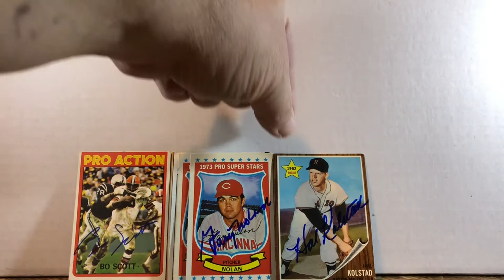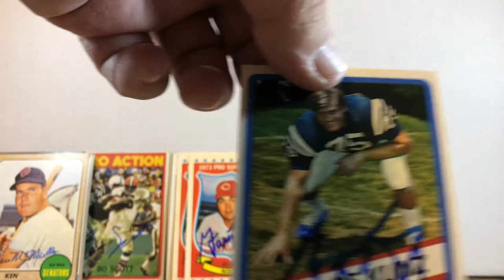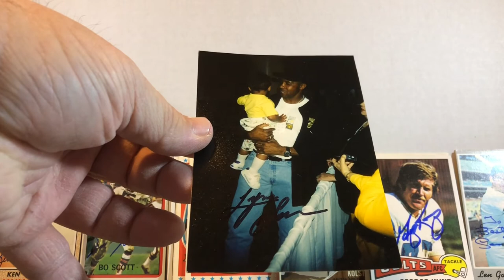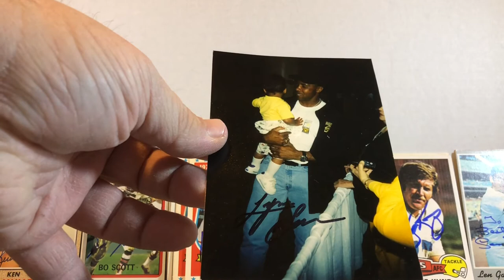TTM autographs Recap Episode #40 - 7 Returns 1 HOF lot of VINTAGE!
Here are the autographs I got in the MAIL today...

If you want to read more stories of my autograph experiences I have two books I wrote in Amazon and can be read for FREE if you have AMAZON PRIME...
If you want to purchase some cool stuff... here is my Ebay LINK.. Tons of variety...